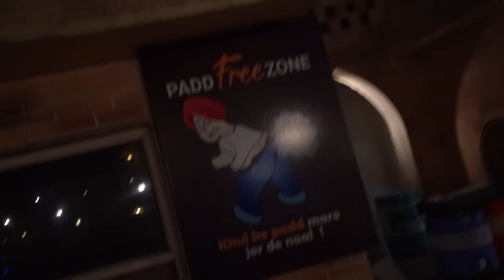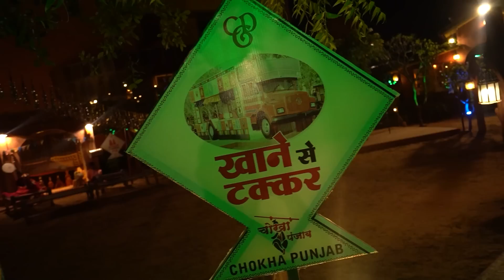Foreigner wear SAREE for The First Time 😍 India Travel Vlog 8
Yo Bawa Wassup🤘 In this Vlog, My girlfriend Demi wear Saree for the first time and surprised my parents.

Love you Bawa Gang😘
Rest you know guys what to do...
STAY AWARA